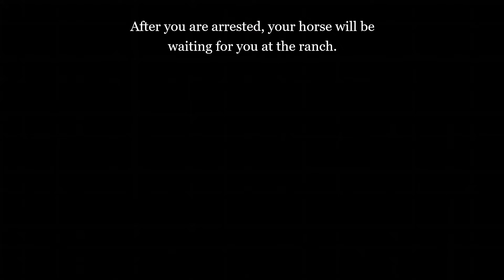How to get the Rose Grey Arabian, Silver Dapple Pinto, and Dark Bay Turkoman-Red Dead Redemption 2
Showing you how to get any horse for free in the Blackwater Stables.